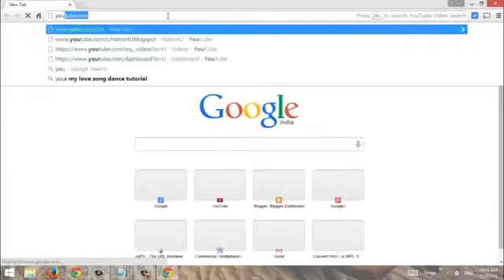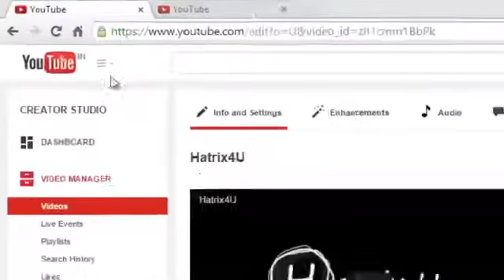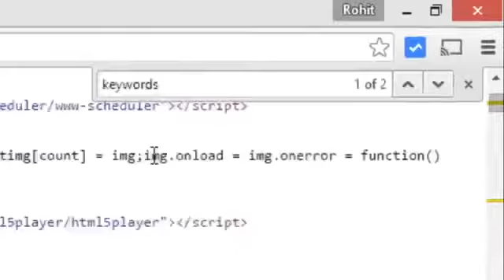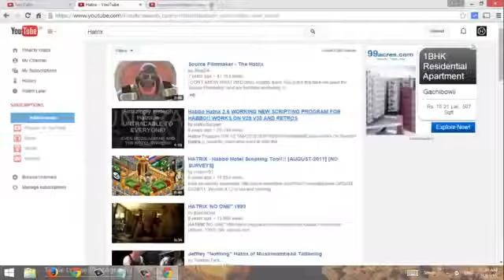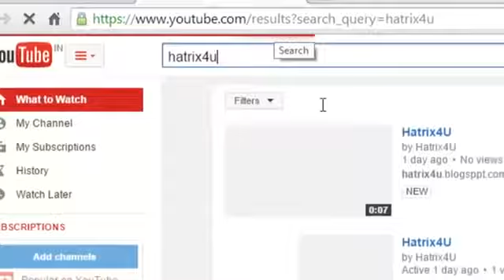how to earn money google adsense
FREE YOUTUBE 1500$ Earn Money with adsense Approval 2016 trick

online marketing,
google adsense copyright,
google keyword tools,
google adsenese,
adsense bot,
google adense bot,
google adsense 100,
adsense analytics integration,
adfly tricks,
google details,
google adsense blogger,
adesnse en blogger,
adsense what is,
google adsense banned,
google absence,
adsense blog,
google adsense disapproved,
blogger layout,
adsense tricks 2016,
google adsense domain,
search engines,
google adsense alternatives,
project payday,
google adsense tutoria,
google bad checks,